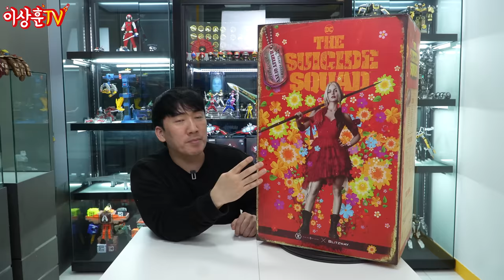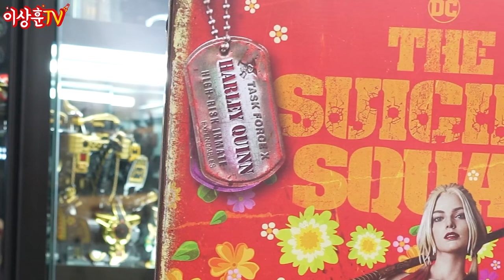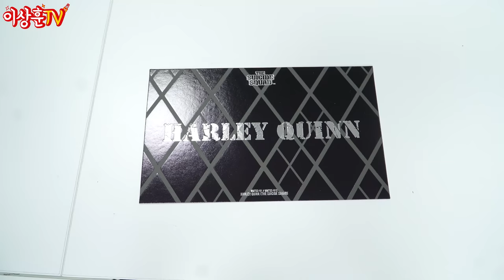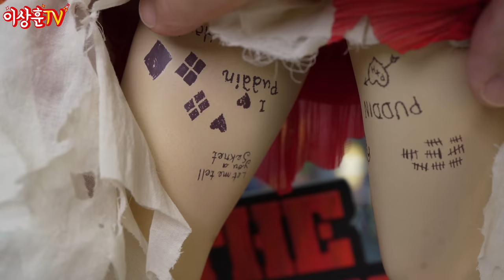할리퀸! 레드 드레스 ver. 1/3 스태츄 [BlitzwayXprime1]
상추들 ㅅㅎㅇ 작년부터 너무너무 기대하고 있었던,

블리츠웨이X프라임원 할리퀸 스태츄가 드디어 나왔습니다!

실물너무 예쁘네요~ 후니버설 스튜디오에 전시해놓겠습니다.

다들 놀러오세요~🤗🤗🤗